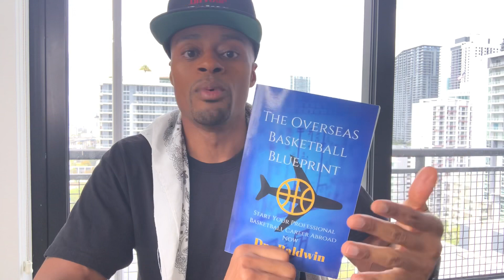How Old You Have To Be To Play Overseas Basketball | Dre Baldwin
Addressing the question of young players playing overseas if you’re out of high school but want to pass on college ball and just go overseas. Is it possible?